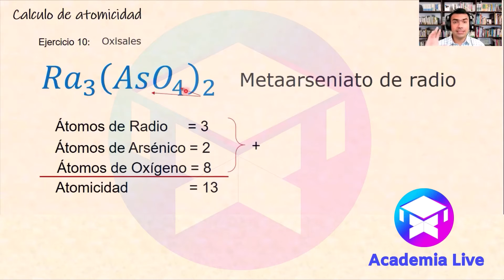Atomicidad del Metaarseniato de radio Ra3(AsO4)2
En este video te explico de forma practica como hallar la atomicidad del Metaarseniato de radio Ra3(AsO4)2